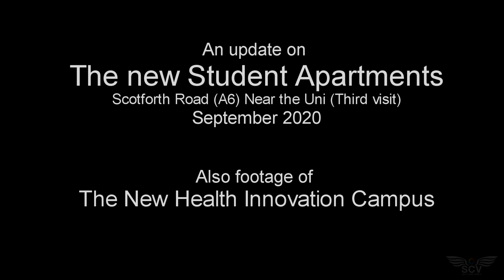🏗️ New Student Flats on Scotforth Rd (A6) Near Uni. 🏗️ (Third Visit) September 2020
Please watch in full HD with sound

Saw these Student Flats being built a while ago so have been following the progress

Recorded with my